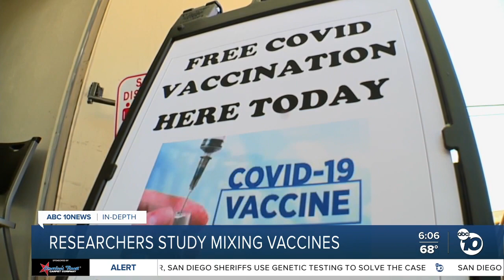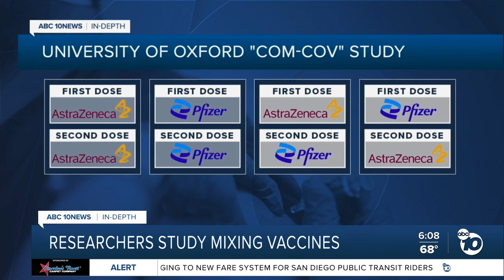In-Depth: Mixing vaccines could help boost immunity against COVID-19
Research across Europe shows mixing different types of COVID-19 vaccines may give people stronger immune responses.